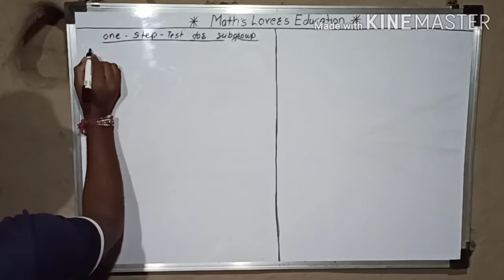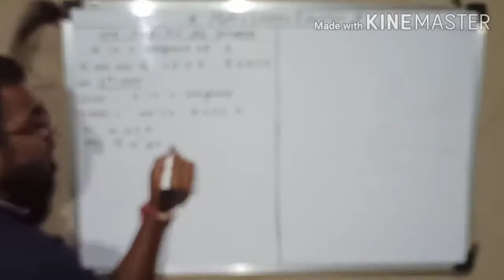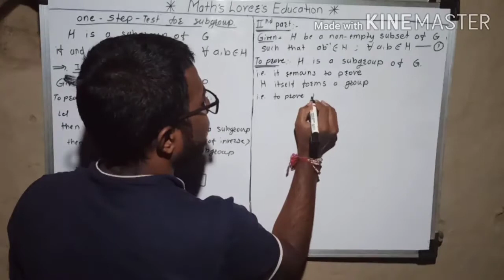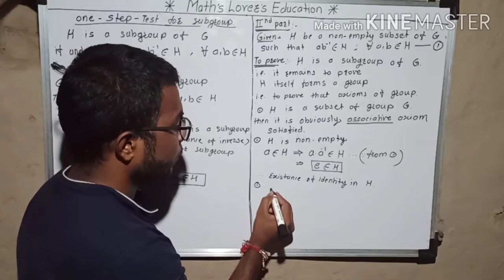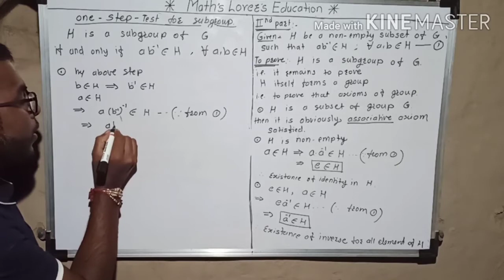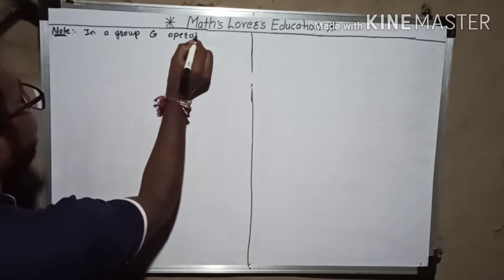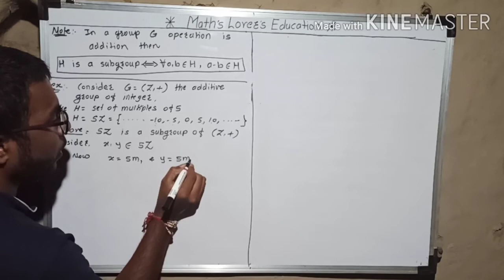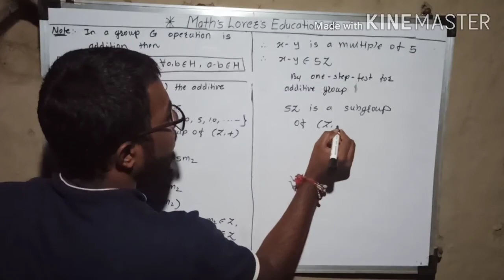GROUP THEORY -08 || ONE-STEP-TEST FOR SUBGROUPS || CSIR NET/SET/GATE/IIT JAM/NBHM/BHU/ENTRANCE EXAMS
One step test for subgroups
One step test
Tybsc Group theory
Abstract algebra
 Basic Group theory
Application of group theory
Pune university syllabus
SET EXAM
NET EXAM
CSIR NET EXAM
JRF EXAM
IISER ENTRANCE EXAM
 PUNE UNIVERSITY ENTRANCE EXAM
IISC ENTRANCE EXAM
GATE EXAM
IISER ENTRANCE EXAM
EXERCISE QUESTION IN GROUP THEORY
EXAMPLES OF GROUP THEORY
GROUP THEORY EXAMPLES